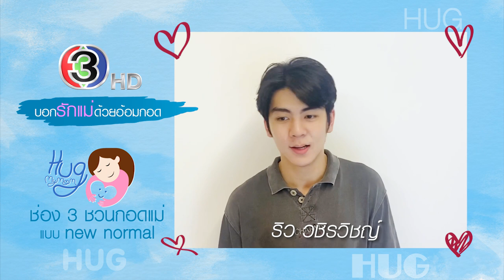Hug My Mom บอกรักแม่ด้วยอ้อมกอด | ริว วชิรวิชญ์ | CH3Plus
เนื่องในเทศกาลวันแม่แห่งชาติ ริว วชิรวิชญ์ ก็ขอเชิญชวนให้แฟนคลับทุกท่าน ออกมาแสดงความรักกับคุณแม่ และคนในครอบครัวของท่าน ด้วยกิจกรรม "Hug My Mom บอกรักแม่ด้วยอ้อมกอด แบบ New Noemal"